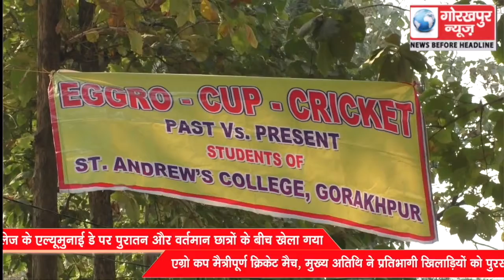सेंट एंड्रयूज डिग्री कॉलेज के एल्यूमुनाई डे पर पुरातन और वर्तमान छात्रों के बीच खेला गया एग्रो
सेंट एंड्रयूज डिग्री कॉलेज के एल्यूमुनाई डे पर पुरातन और वर्तमान छात्रों के बीच खेला गया एग्रो कप मैत्रीपूर्ण क्रिकेट मैच, मुख्य अतिथि ने प्रतिभागी खिलाड़ियों को पुरस्कार देकर किया सम्मानित